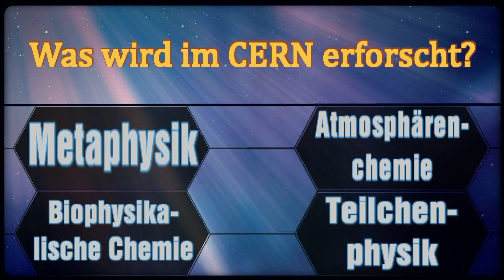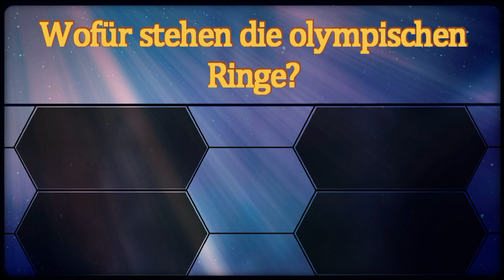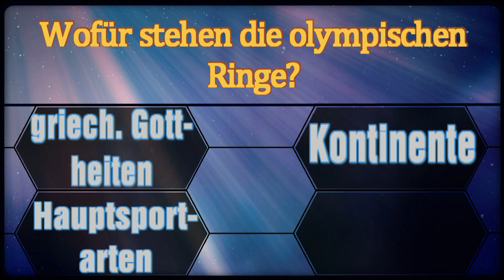Was erforscht das CERN? - Marco's Quizshow (Ep.8)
Themen: Cern, Forschung, Teilchenphysik, Higgs-Teilchen, Teilchenbeschleuniger

In Episode 8 erkläre ich euch, wie das CERN funktioniert und was man dort untersucht. Wusstet ihr schon, dass im CERN das Internet entwickelt wurde?

Alle Bilder sind der Wikimedia Datenbank entnommen. Für die Bilder mit Wikimedia-Verweis innerhalb des Videos befinden sich unten die Links, da ich den Ersteller angeben muss.

"Cern probe" by haacon hebetechnik gmbh, freudenber / main - haacon hebetechnik gmbh, freudenber / main.

„CERN Server 03“ von Florian Hirzinger - Own work (Florian Hirzinger).

„Location Large Hadron Collider“ von diverse contributors; mashup by User:Zykure - en:OpenStreetMap:Map background with LHC with SPS map image created with en:GIMP.

„CERN Linac“ von Florian Hirzinger - Eigenes Werk [Florian Hirzinger].

„Sir Tim Berners-Lee“ von Paul Clarke - Eigenes Werk. Lizenziert unter CC-BY-SA 4.0 über Wikimedia Commons

„First Web Server“ von User:Coolcaesar at en.wikipedia - Eigenes Werk.

"CERN Control Center" by Torkild Retvedt - Flickr: CERN Control Center.

"CERN Aerial View" by Maximilien Brice (CERN) - CERN Document Server.

"CERN LHC Tunnel1" by Julian Herzog (website) - Own work.

"View inside detector at the CMS cavern LHC CERN" by Tighef - Own work.